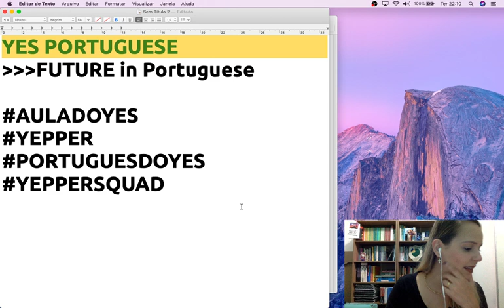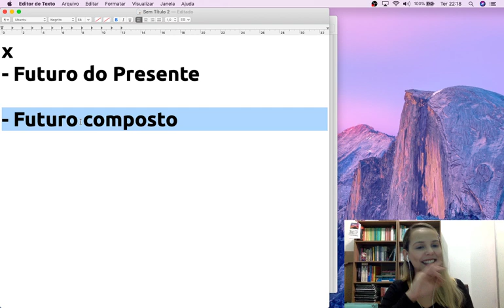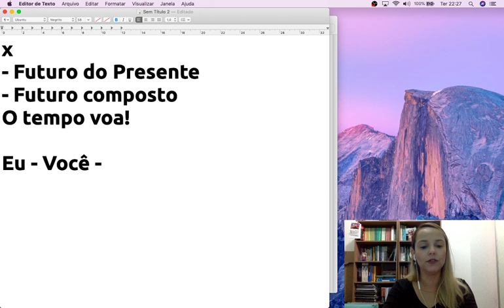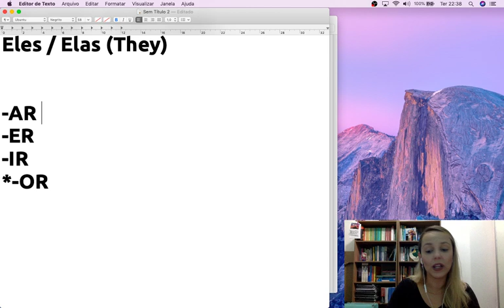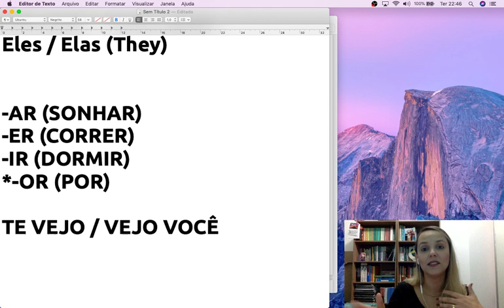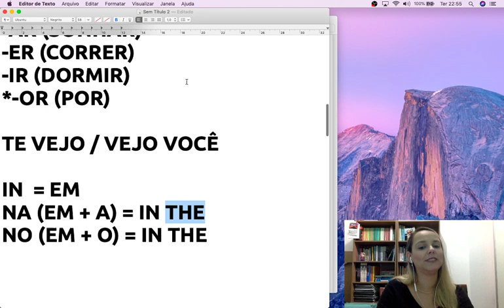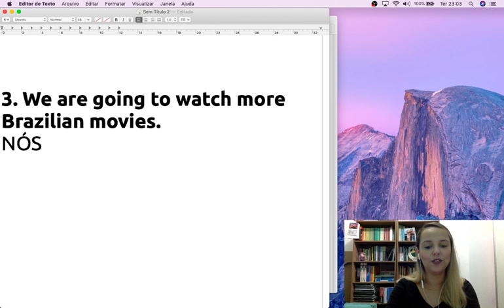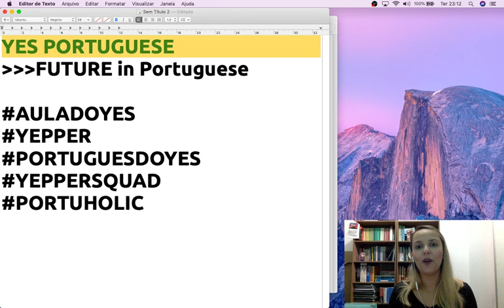Future in Portuguese | Learn Brazilian Portuguese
With the New Year approaching, we start to think about this next chapter in our lives. We wonder about the new things that we want to do and also the things we want to leave in the past. It's a new decade!
That's why in this class we'll learn how to say sentences in the Future in Portuguese. This way we'll be able to make our New Year's resolutions! Let's go!